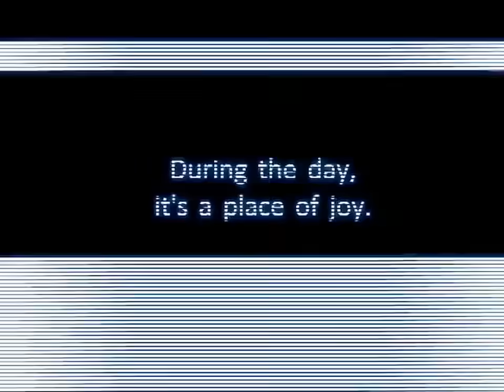Five Nights at Freddy's Battington Edition - Trailer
Hey everyone! Welcome to the Five Nights at Freddy's Battington Edition Trailer! A Fnaf recreation of the first game, but with cyberamic animatronics and some other cool secrets! This small project is just a test to see what it would be like to create a fnaf fan-game, and now that I have a good idea of how to make one, I'd like to announce that I am working on a fnaf fan-game. be sure to check my community tab, twitter, and patreon for more updates on the project!

- [ GO CHECK OUT THE DEMO ] - All IP Characters & Assets are owned by Scott Cawthon

- [ CREDITS ] -
Models/Renders - Battington
Programming/Renders - @krazydave7724
Trailer editing - @Derpmii
Pizza Clock - Camdaman - twitter @_Cam_Da_Man_
Map models - UFMP, ITrashman115, RazvanAndrei123

[ - VINTAGE MODEL RELEASES - ]
Thanks to @TheMediocreMakers

300 Patrons = Vintage Marionette
500 Patrons = Vintage Fredbear & Vintage Bonnie Bun